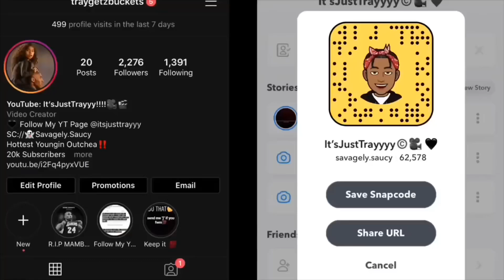CAN RODDY RICCH FANS FINISH HIS LYRICS ? 😮 PUBLIC INTERVIEW🔥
Today We Got a Finish the lyrics Video But With a Twist people Have to Finish the Lyrics to Roddy Ricch Songs! Hope Y’all Enjoy this Vid‼️